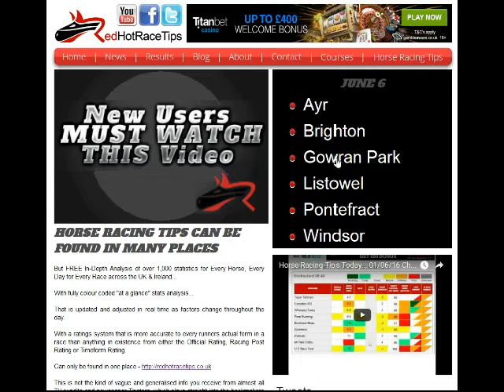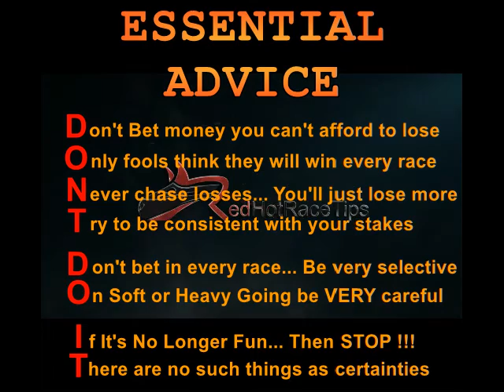7/4 WINNER !!! 06/06/16 Gowran races NAP from RedHotRaceTips.co.uk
Horse Racing Tips Today… 06/06/16 Gowran races NAP from RedHotRaceTips.co.uk